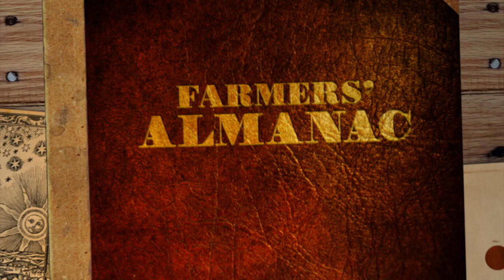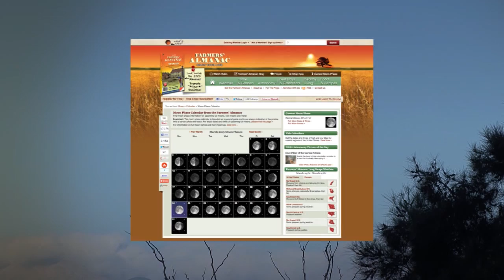September/October's Full Harvest Moon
Learn about the meaning behind the name of one of the year's most iconic full moons and how it related to the annual gathering of crops, the autumn equinox and more.